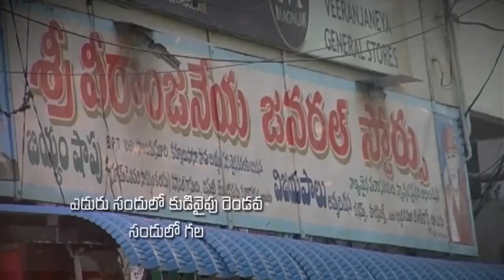Pastor Katuri Moses garu ||28-08-2019